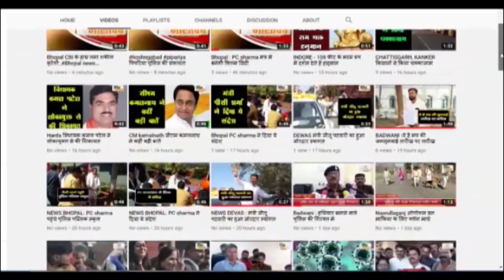सोहागपुर : निजी दौरे पर सोहागपुर पहुंचे जन अभियान परिषद के प्रदेश उपाध्यक्ष डॉ जितेंद्र जामदार